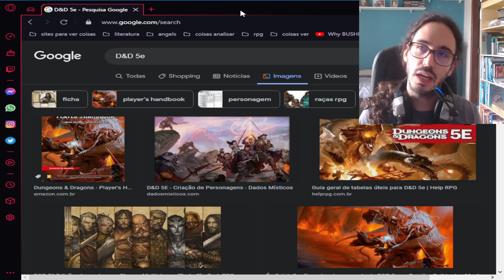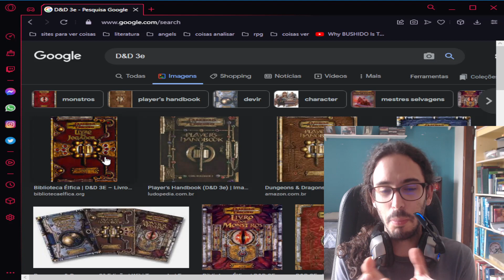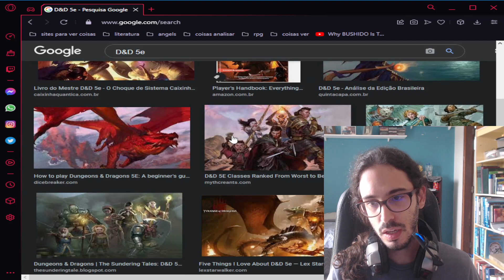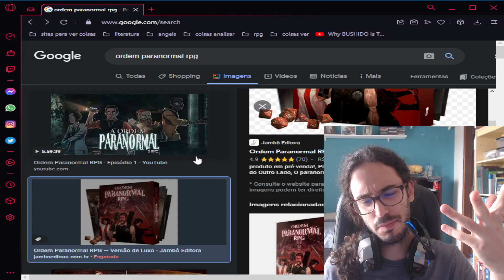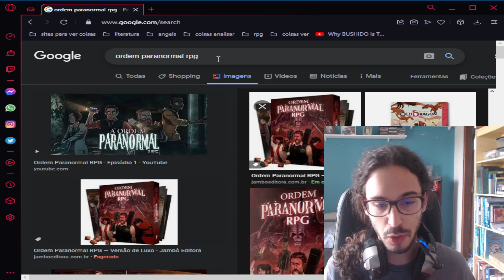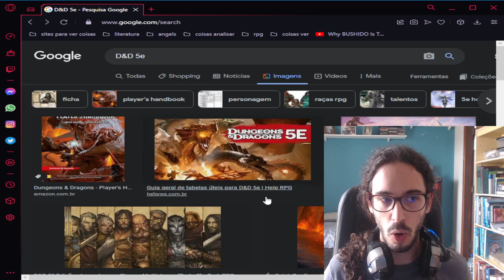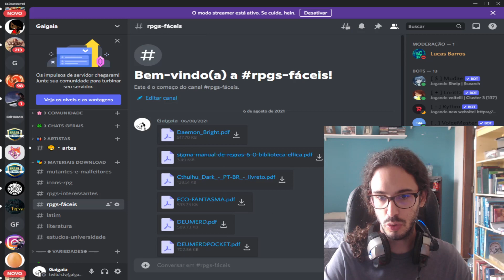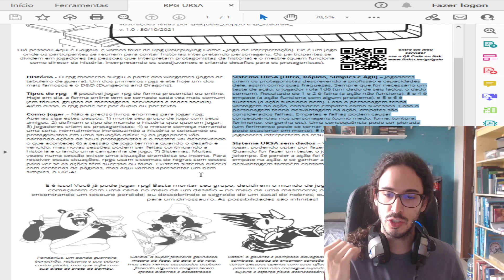D&D: Um grande erro para novos jogadores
0:00 Intro